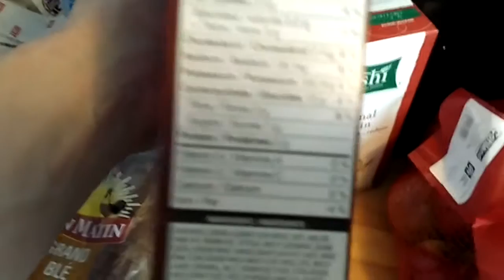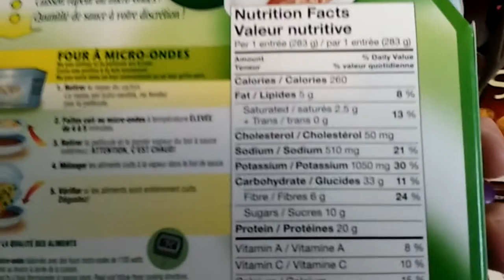Mini Update and Grocery Haul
It's been 33.5 month since the start of my 2 wk pre-op diet for VSG.
Start: 376, Surgery: 350, CW: 180.6